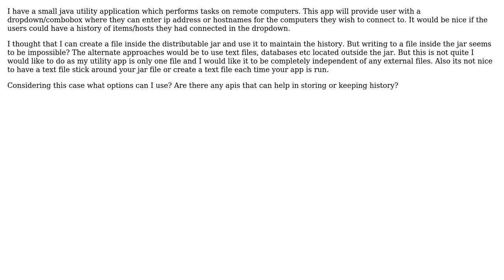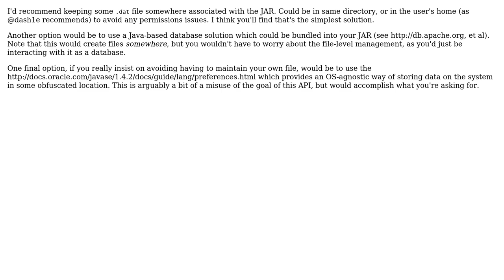Keeping history of items without using a database in java (2 Solutions!!)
Keeping history of items without using a database in java

With thanks & praise to God, and with thanks to the many people who have made this project possible! | Content (except music & images) licensed under CC BY-SA | Music | Images & others | With thanks to user Syed Ali user Jeff Allen user dash1e and the Stack Exchange Network Trademarks are property of their respective owners. You are responsible for your own actions.